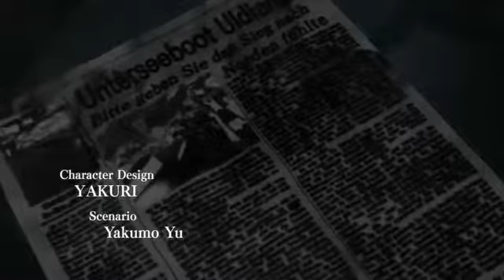PC 蒼海のヴァルキュリア ～孤高の皇女ルツィア～ OPdemo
PC 蒼海のヴァルキュリア ～孤高の皇女ルツィア～ OPdemo Anastasia（アナスタシア） ２００９年１２月４日 発売 「深海のメビウス」歌：織.

GAME HD 1280x720 (16:9)

PC 蒼海の皇女たち OPdemo Anastasia （アナスタシア） ２００８年３月１４日 発売 「美しき花」：ちづ 原画：やくり シナリオ：.

蒼海の皇女たち デモムービー 発売日：2008/03/14 メーカー：アナスタシア 曲名：美しき花 歌：ちづ.